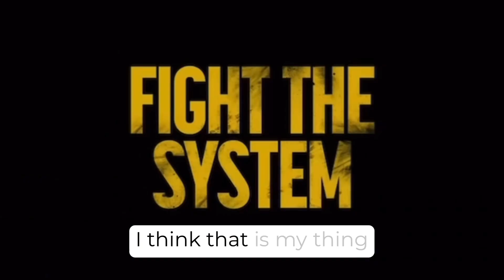The Beekeeper - Movie Review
One man's brutal campaign for vengeance takes on national stakes after he is revealed to be a former operative of a powerful and clandestine organization known as "Beekeepers". Here’s my review of THE BEEKEEPER. Enjoy!

Link to clips used in this video